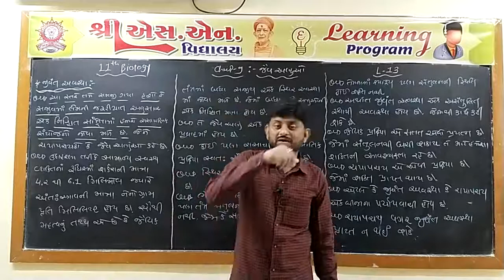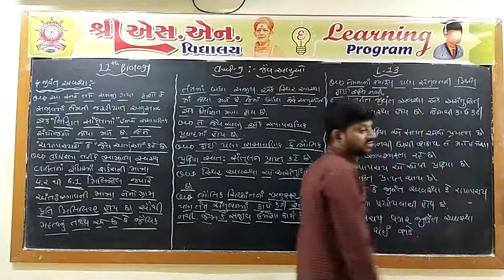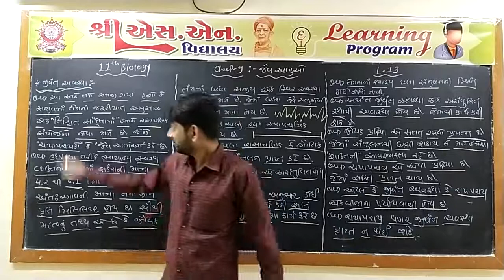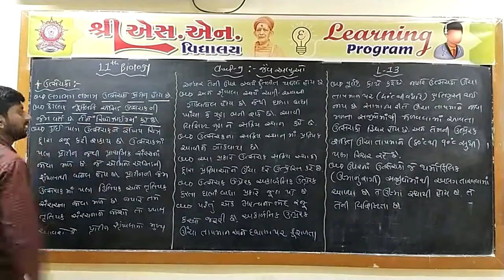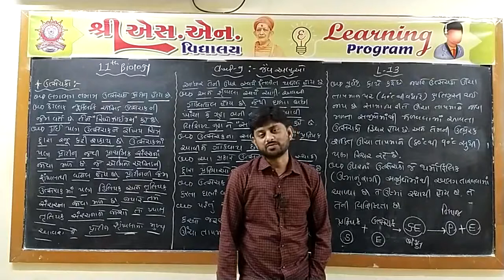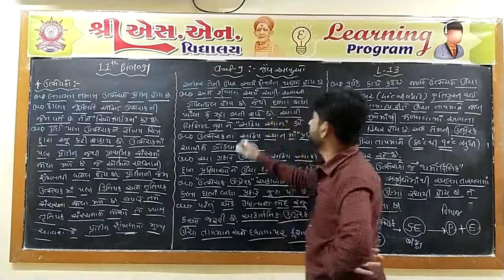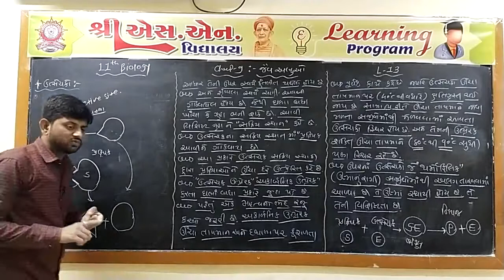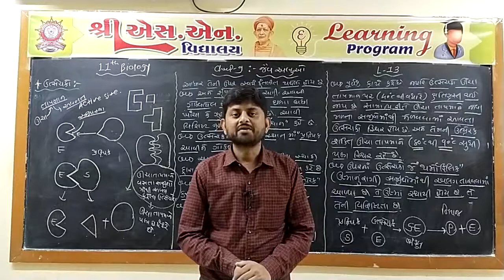Std. 11-Sci : Biology, Chap. : 9, Part-13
ધોરણ : 11-Sci.
વિષય : જીવવિજ્ઞાન
પ્રકરણ : 9 - જૈવઅણુઓ
શિક્ષક : જયેશ સર
રજૂકર્તા : શ્રી એસ.એન. વિદ્યાલય - સુરેન્દ્રનગર.